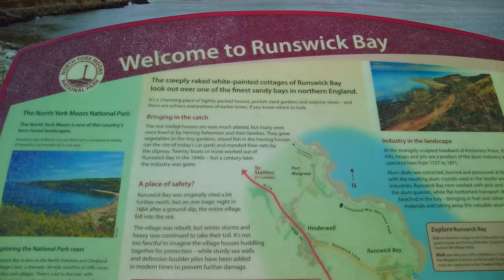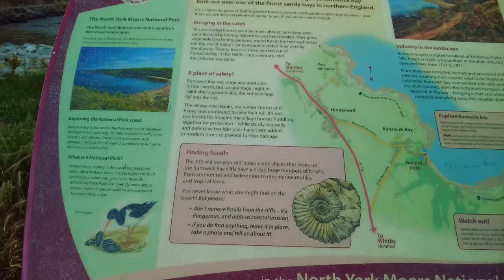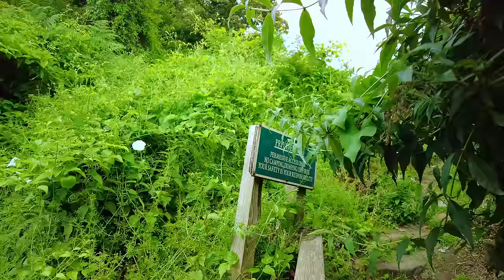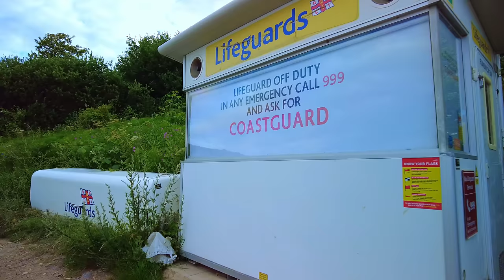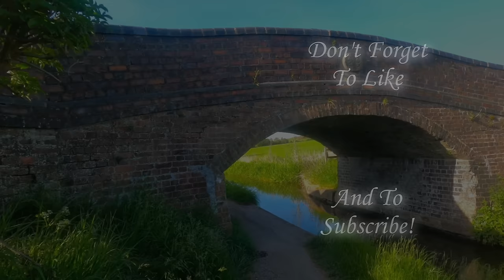Runswick Bay Village Walk, English Countryside 4K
No talking, just walking. Exploring the English Countryside. A nice gentle walk around Runswick Bay, a picturesque village located on the North Yorkshire coast, England. It is known for its stunning natural beauty, idyllic setting, and its quaint fishing village character. It's set along the North Yorkshire coast and boasts a stunning sandy beach, rocky cliffs, and the natural beauty of the North York Moors National Park in the backdrop. It's a popular destination for beachgoers, hikers, and nature enthusiasts. Runswick Bay has retained its traditional fishing village charm with red-roofed cottages, narrow streets, and a sense of history. The village offers a range of amenities, including tearooms, a pub, and shops that sell local crafts and souvenirs. It provides a tranquil and idyllic environment for visitors to unwind and enjoy local cuisine. A beautiful walk! Do enjoy :)

My 191st of hopefully many YouTube Walks.

Time and date of walk: 5pm 5th July 2023 English Summer
Dave's walk difficulty rating: 1 / 5
Dave's walk beauty rating: 5 / 5 perfect!
Distance of this walk: 4,657 Steps 1.59 Miles / 2.56 km
Weather: A beautiful Summers evening!

Total hours of my videos watched: 1,894,640 Hours = 78,943 Days = 216.28 Years!

Starting point of walk on what3words: ///widely.elaborate.popping

I upload every 5 days 11.45am GMT (3.45am PST) (6.45am EST) (5.15pm IST) (9.15pm ACST)

A Massive thank you to all 78 channel supporters that have bought me coffee!

It really does help me so much! Not just coffee but also things like petrol, car maintenance, accommodation costs, parking costs, admission and entry fees to places I wouldn’t normally go to, it really does go a long way helping me make content for everyone!

I would like to give a big welcome to my 10 most recent Channel Members:

Marisa Maløne
Dan Moise
Beyzad Kasaci
Jeremy Hopkins
Sharon Ard
Amelia Walsh
L.A. Cavanaugh
Rahim Shankar
Montana de las Golondrinas
TT

▬▬▬▬▬▬▬▬▬ஜ۩۞۩ஜ▬▬▬▬▬▬▬▬
▬▬▬▬▬▬▬▬▬ஜ۩۞۩ஜ▬▬▬▬▬▬▬▬